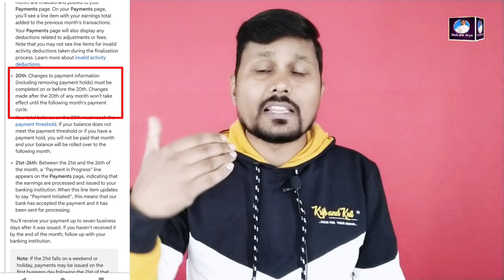Adsense Ka Paisa Bank Me Kab Aata Hai | Google Adsense Account Payment Release Date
Doston ish video me maine bataya hai ki google adsense account ka paisa (dollar) kitne tarikh ko bank account me milta hai...

I hope video aapko pasand aayegi.